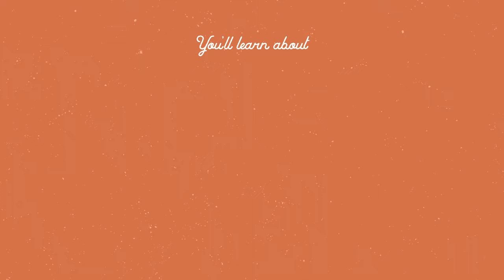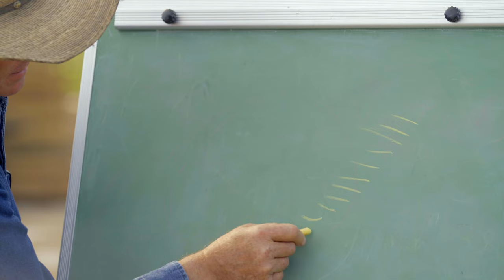Farm Like A Lunatic w/ Joel Salatin - Masterclass Trailer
Learn more about Joel Salatin's "Farm Like a Lunatic" course

Joel Salatin is the world's most famous farmer, having been featured in bestselling books, Academy Award-nominated documentaries, and a whole lot more. Joel wants to pass on his wealth of knowledge about farming to you - including planning out your homestead, designing your landscape, and how to be profitable.

More and more things in our lives are out of our control. The tension of our time makes us yearn for personal resilience. With uncertainty about the future, homesteading and farmsteading can provide the independence, self-reliance, and security we all desire.

Many of us are realizing that rather than pumping more money into a 401k, or Roth IRA, or buying gold, what we really need to be doing is leveraging our equity into skill, know-how, and relationships.
The goal is to reduce our vulnerabilities and embrace a very positive can-do ability to survive and thrive even if the stock market crashes, even if hyperinflation kicks in, regardless of who’s in the White House or who’s in Congress.

The "Farm Like a Lunatic" course includes:
•17 video sessions
•4 hours of video
•Downloadable PDF transcripts for each video lesson
•Homework PDFs for each lesson that guide you through the essential steps
•Expert insight from an award-winning farmer

The course will help you to avoid costly mistakes and move you to a profitable farm enterprise.
Through the information provided in Farm Like a Lunatic, you'll be able to gain self-reliance in your:
•Food
•Energy
•Housing
•Health

•Finances